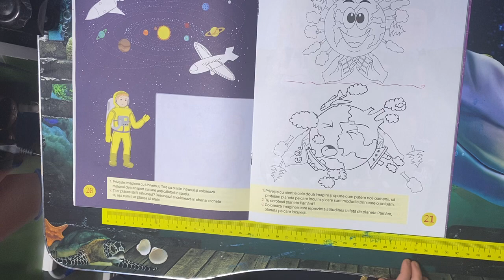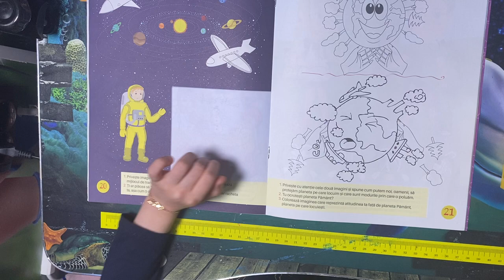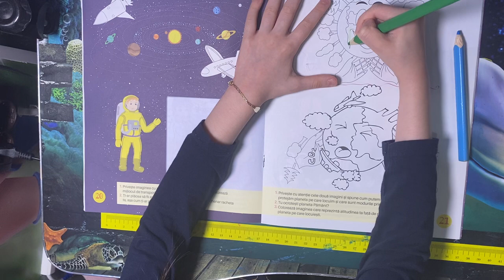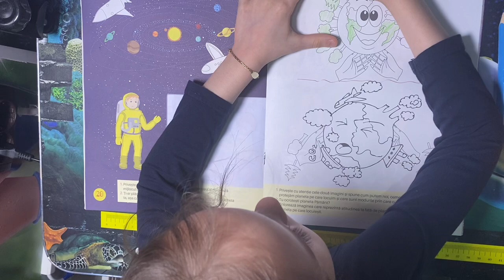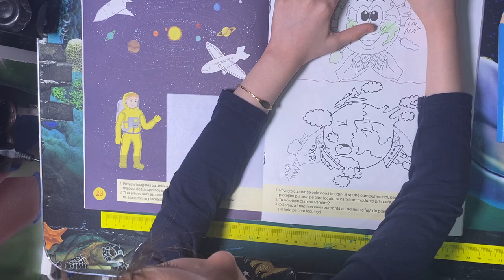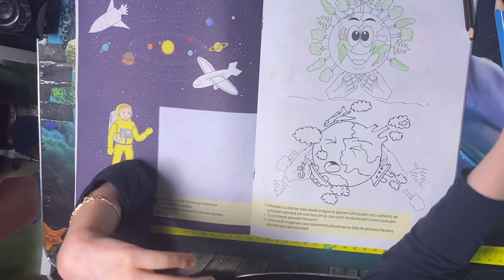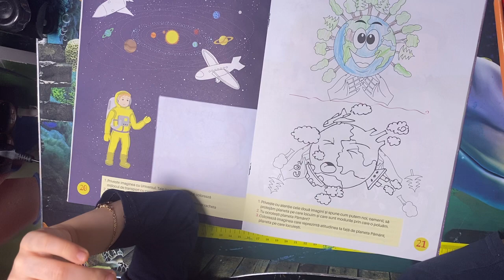Domeniul om si societate pag.21